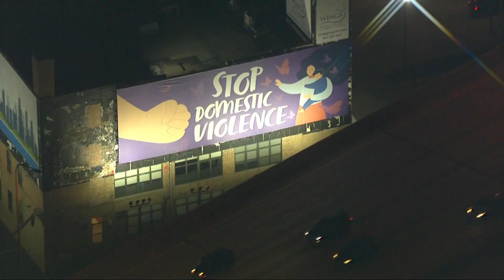Wintrust WINGS Mural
WINGS is honored to be featured on the Winstrust Building along the Kennedy Expressway in